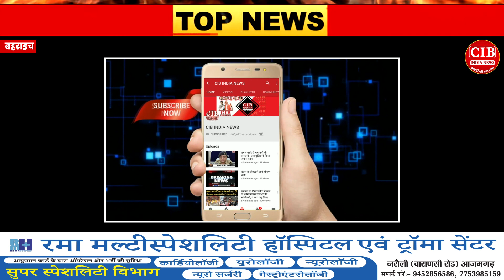डीएम को बदनाम कर रहे हैं अधिकारी , CM योगी के आदेशों की उड़ रही है धज्जियाँ